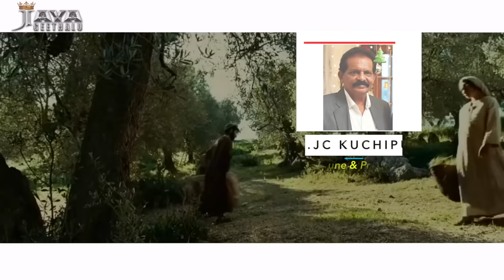"LAALI" Christmas Choreography SongJkc,Lillian,Jc Kuchipudi Latest Telugu Christmas songs 2019 2020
LAALI LAALI Christmas choreography Song ,Jk christopher, Lillian, Jc Kuchipudi Latest Telugu Christmas songs 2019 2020
Lyrics,Tune & Produced by J C Kuchipudi
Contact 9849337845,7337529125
Music JK Christopher
Keys, Rhythm & Seaboard  JK christopher
Singer Lillian Christopher
Dop Bro Philip
Mixed and mastered by Vinay Kumar Melody Digi studio

Melody Dig Studio Hyd

Reach us/jkchristopher.in

latest  christian songs 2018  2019

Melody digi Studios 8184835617